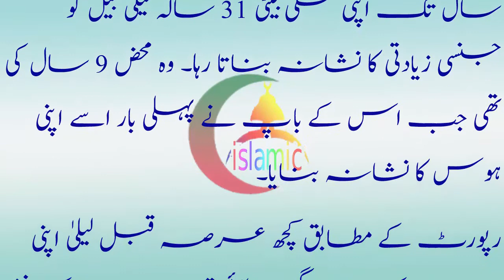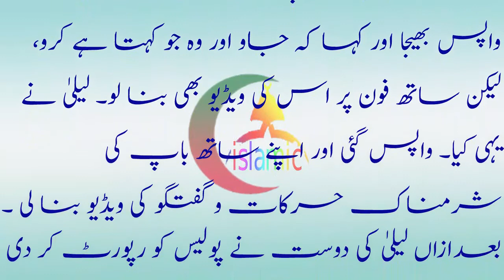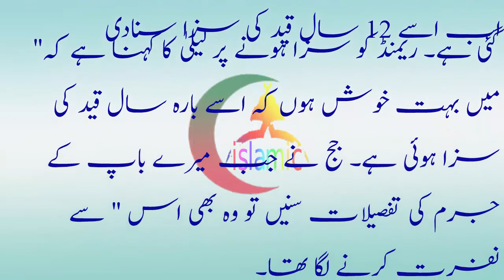Noujawan larki ne apna he baap ki sharamnakنوجوان لڑکی نے اپنے ہی باپ کی شرمناک ویڈیو بنا لی